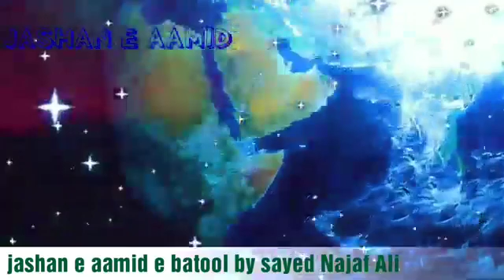Eid e Zehra || Jashan e Aamid e Batool || 2021 New Kalam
↓☆ Jk AZADARI | JAMMU KASHMIR AZADARI VIDEOS NOHA, JULOOS, KASHMIRI, PUNJABI, URDU, PAHADI

I'm on Instagram as @jammu_kashmir_azadari. Install the app to follow my photos and videos.

SHARE, FORWARD⏩ & INFORMℹ️ TO ALL